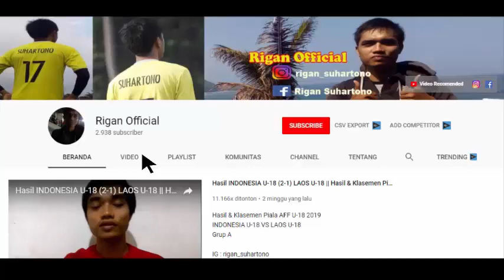Hasil VIETNAM U23 (1-2) KORUT U23||Hasil Lengkap & Klasemen Piala Asia U23 2020(Kamis,16/01/20).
Hasil & Klasemen Piala Asia U23 2020
Kamis, 16 Januari 2020
Babak penyisihan Grup

Jangan lupa aktifkan tanda loncengnya supaya langsung mendapatkan pemberitahuan langsung informasi bola terbaru dari kami. Semoga bermanfaat and enjooyyy…